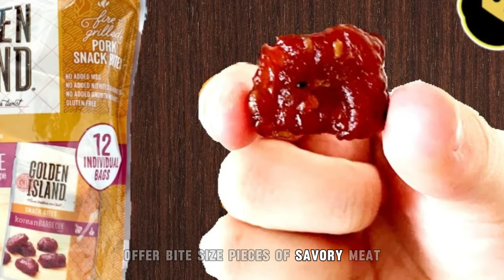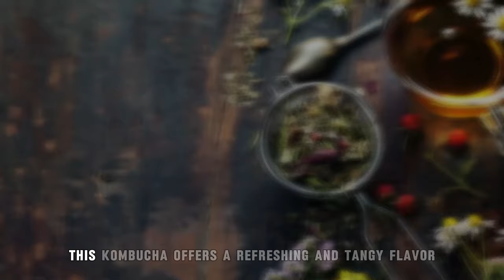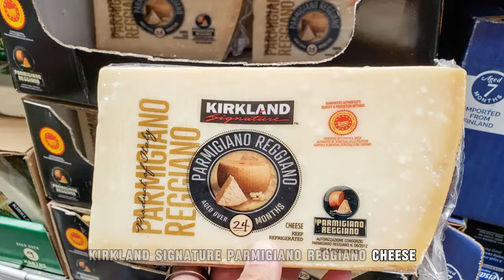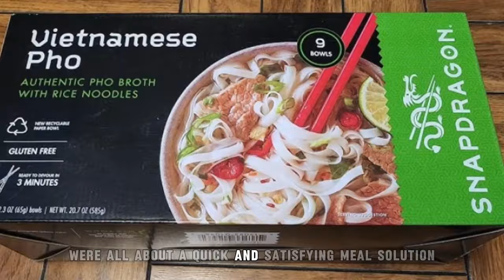🔥HOT BUYS ARE BACK!🔥 AT COSTCO (APRIL'S BEST DEAL)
Attention Costco shoppers! The highly anticipated "Hot Buys" sales event is back this April, and I've got all the must-see deals for you in this video.

From unbelievable discounts on big-ticket items to can't-miss savings on everyday essentials, you won't want to miss out on these limited-time Costco offers. I'll walk you through the top deals you need to check out during your next warehouse trip.